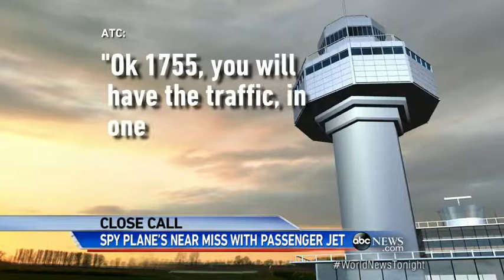Russian Spy Plane Nearly Collides With Commercial Aircraft1:54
In recent months Russian planes have repeatedly breached NATO airspace, causing close encounters.